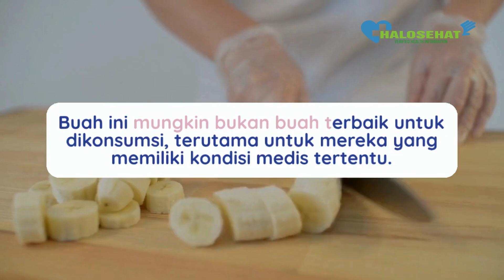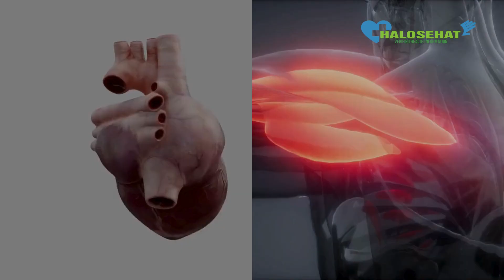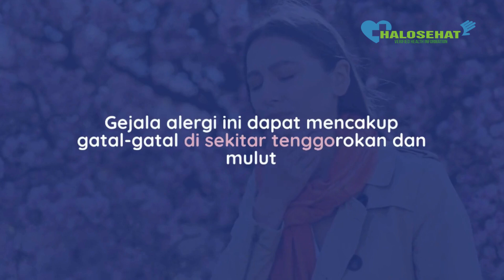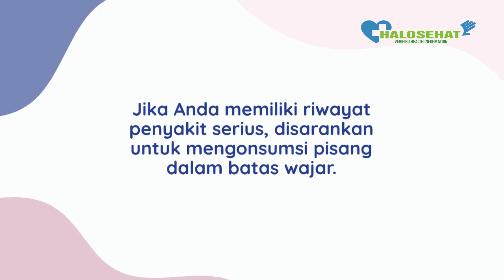7 Efek Samping Terlalu Banyak Makan Pisang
7 Efek Samping Terlalu Banyak Makan Pisang

Pisang menjadi salah satu buah yang paling disukai dan dikonsumsi secara umum. Buah yang memiliki kulit berwarna kuning ini memiliki banyak manfaat karena kaya akan karbohidrat, serat makanan, vitamin, dan mineral penting seperti vitamin C, vitamin B6, dan kalium yang tinggi.

Berikut efek samping pisang jika Anda mengonsuminya dalam jumlah banyak yang perlu Anda waspadai